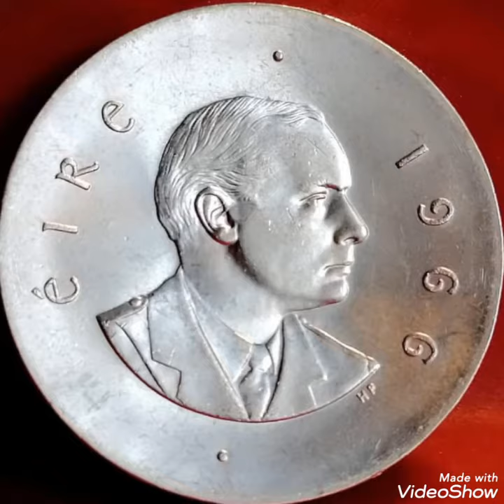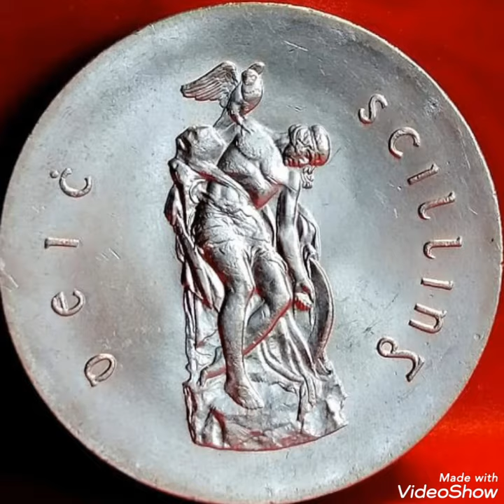1966 Old coin Value and price rare.